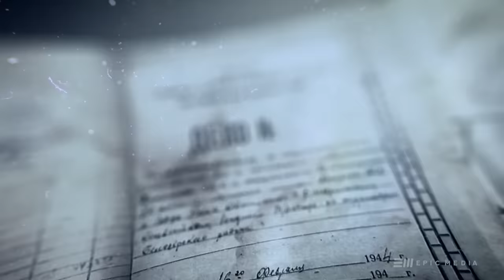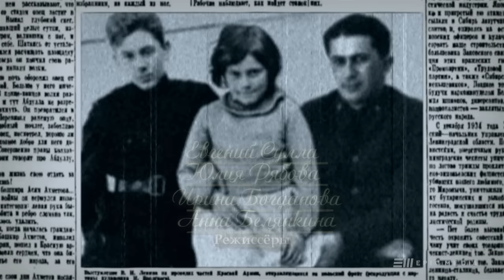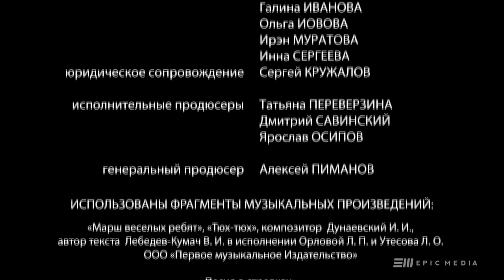ВЛАСИК. ТЕНЬ СТАЛИНА - Серия 4 / Исторический сериал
Российский сериал «ВЛАСИК. ТЕНЬ СТАЛИНА» Детектив бесплатно смотреть онлайн
Власик, по поручению Сталина, проводит собственное расследование гибели Кирова. Все, кто знал истинную причину гибели Кирова так, или иначе исчезают...
Искренне оплакивая смерть Кирова, Сталин извлекает из произошедшей трагедии политическую выгоду. Николаев из ничтожного эпилептика-рогоносца превращается в одного из боевиков могущественной антисоветской организации, членами которой объявлены те, с кем Сталин давно собирался расправиться. Раскрытие заговора поручено лично Николаю Ежову, одному из высоких чинов в НКВД, руководимом Ягодой...
1935 год... Власик с женой бездетны, и принимают решение удочерить сироту, племянницу Власика - Надюшку. Власики наконец получают первую в своей жизни отдельную квартиру, и, кажется, жизнь налаживается...
Но Власик уже попал в сети обольстительной Витки, той самой примы музыкального театра... Жена узнаёт о сопернице... Брак Власика трещит по швам...

В ролях:
Константин Милованов, Леван Мсхиладзе, Ольга Погодина, Александр Нехороших
Режиссер: Алексей Мурадов
Сценаристы: Валерия Байкеева